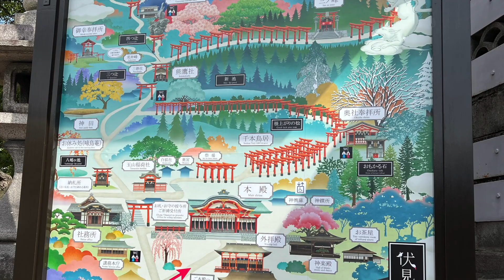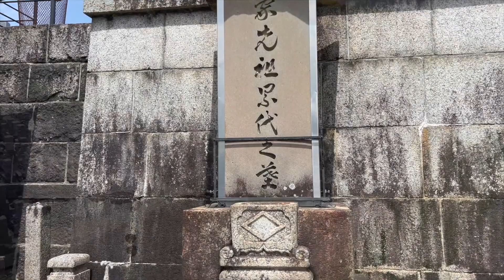Kyoto Close to Home: Fushimi Inari Shrine, Gion District and Kiyomizu temple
We spent six weeks in a cute townhome close to Kyoto stations. We loved that we could walk to so many places and having the station close by as well as the beautiful Kamo river. We really enjoyed the slower pace of Kyoto compared to Tokyo